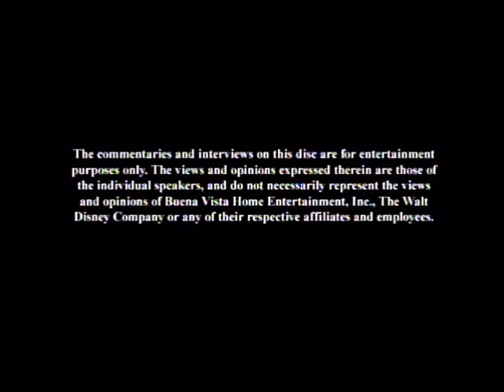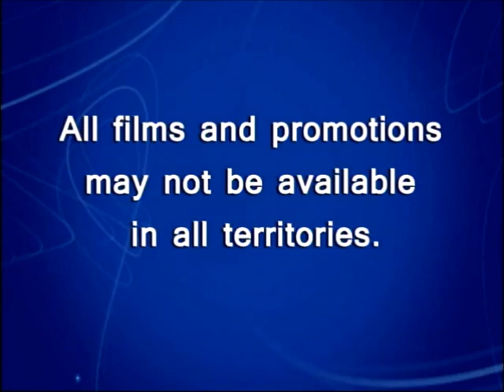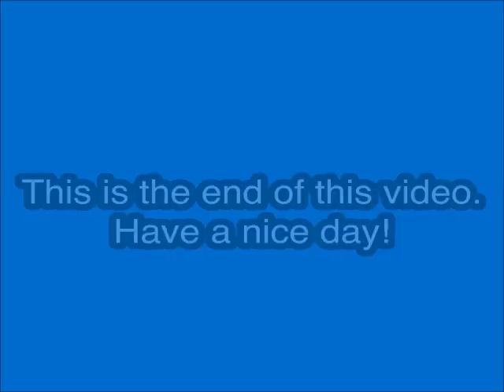Opening to Winnie Puuh DVD (2017) (English)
**The German Version of Winnie the Pooh**

DVD distributor: Walt Disney Studios Home Entertainment
Original release date: November 9, 2017
Catalog number: BGA0153404Z4F
VIDEO_TS file date: May 18, 2011

Contents:

1. Language menu
2. Warning screen
3. Commentaries and Interviews screen
4. Disney logo
5. Disney's FastPlay menu
6. The Lion King Diamond Edition trailer
7. African Cats trailer
8. Mickey House Clubhouse: Space Adventure trailer
9. All films and promotions may not be available in all territories.
10. Disney DVD logo
11. Walt Disney Pictures logo
12. Walt Disney Animation Studios logo
13. Start of the film